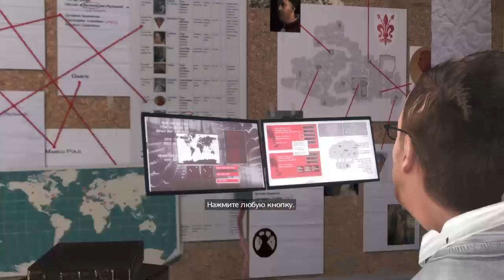Assassin’s Creed®: Эцио Аудиторе. Коллекция Часть Assassin’s Creed 2 (Часть 2)